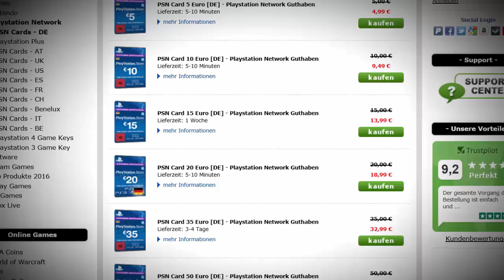FIFA 17: COINS VERDOPPELN !! GENIALE TRADING TIPPS !!! (DEUTSCH)